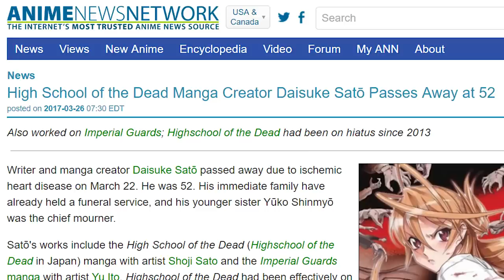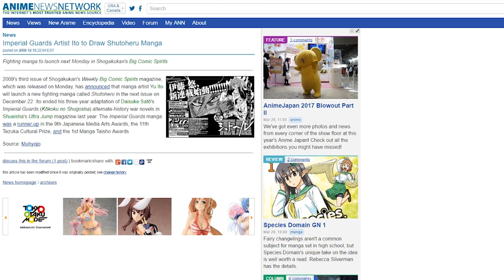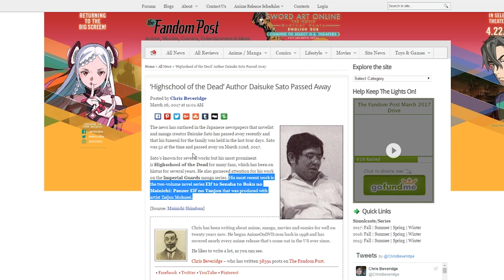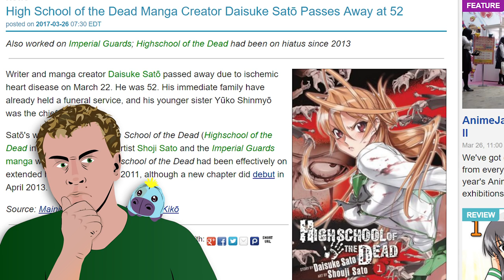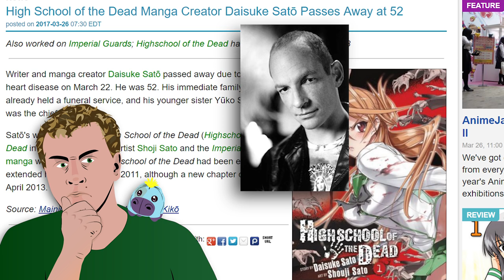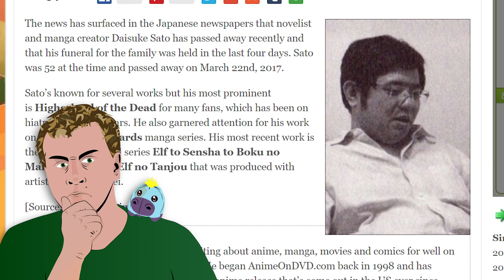Daisuke Sato Passes Away! No more Highschool of the Dead?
I woke up today wanting to finish my newest review. Until I came across this news. Guess this means no season 2. I explain a bit how this man shaped me into who I am today, an why I'll miss him. Rest in peace Daisuke Sato.